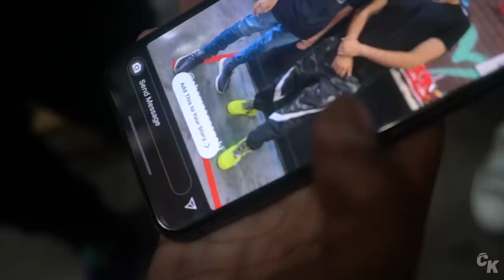Stunna 4 Vegas Goes Shopping For Sneakers With CoolKicks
Visit Cool Kicks:
7565 Melrose Ave Los Angeles, CA - (COOL KICKS LA) 7718 Melrose Ave, Los Angeles, CA 90046 - (The CooL)
6701-U Loisdale Road, Springfield, Virginia - (COOL KICKS VA)
1340 3rd St. Promenade, Santa Monica, CA - (COOL KICKS SANTA MONICA)

Edit
@santiagofilmz (Editior/film)